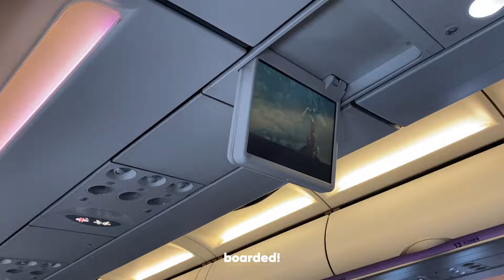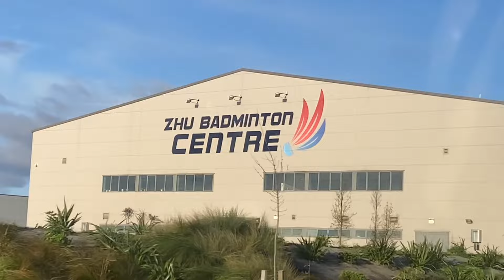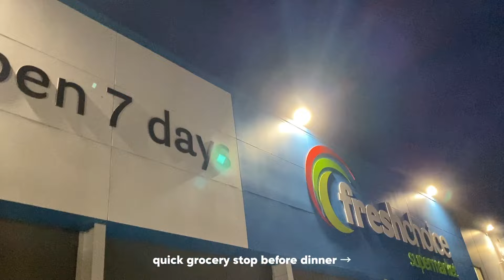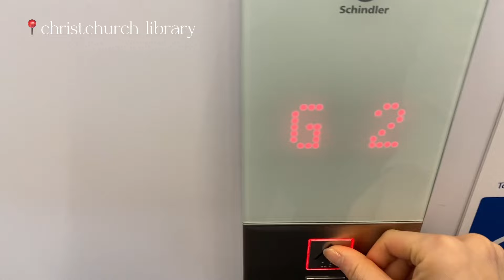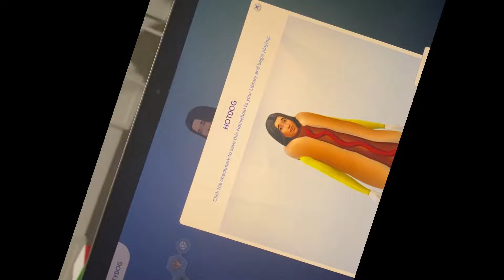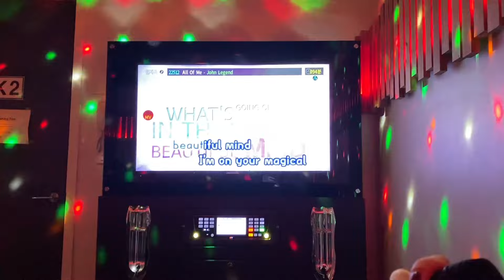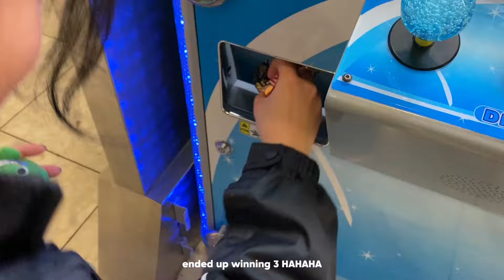INDIVIDUAL U19 BADMINTON NATIONALS 2023 VLOG | food, chaos, badminton (ofc), karaoke + more :3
a lot of you love the badminton content so here is another long awaited badminton vlog HAHA. i edited this very very late oops but hope u all enjoy it 😁

look out for more vlogs coming up!!

☁︎ music ☁︎
- Free Music for Videos 👉 Music by milo. & Chrmng, - DOSHTI
- Free Music for Videos 👉 Music by oh, the joy. - 1pm in san francisco

credits for my logo: insta @llechyi :p